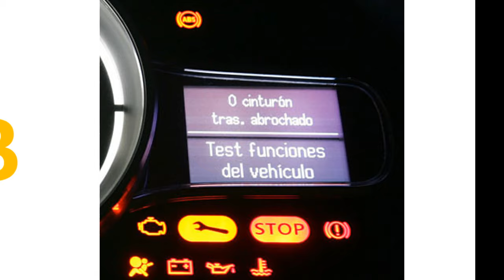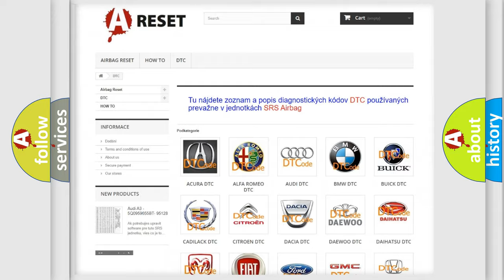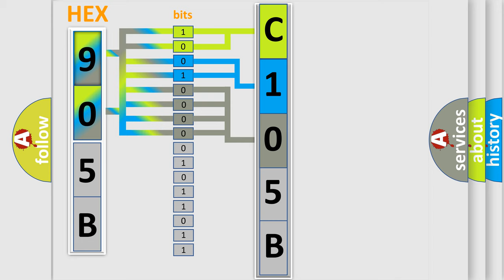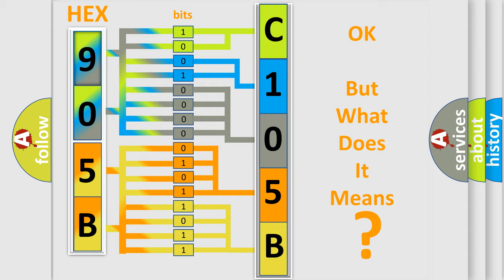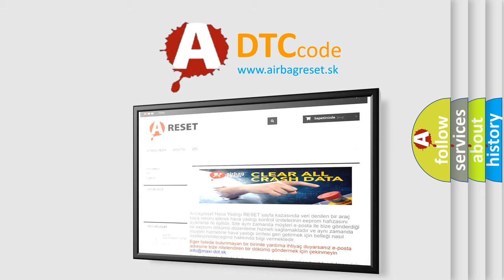DTC Jeep C105B-64 Short Explanation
Contents:
0:21 Basic DTC analysis according to OBD2 protocol standard.
1:48 Insight into programming
2:58 A diagnostically understandable description of the Diagnostic Trouble Code
3:05 Basic error definition

Make:
Jeep
Code:
C105B 64
Definition:
Lost Communication With Cruise Control Module
Description:
TCM set this code If not receive CAN message from ACC.
Cause:
 CAN communication line open of ACC sideCAN communication line short of ACC sideACCMMechatronics(E-module + Valvebody)
Failure Type: